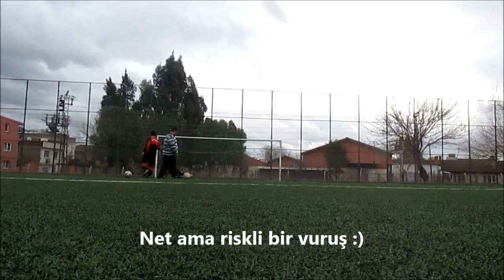15 Ocak 2017 Penaltı Atışları